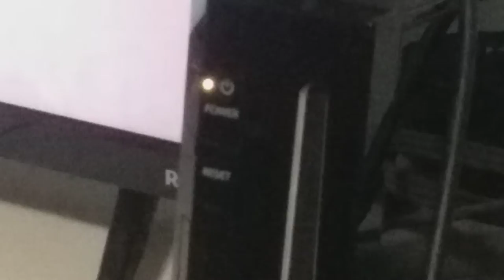Wii orange light of death